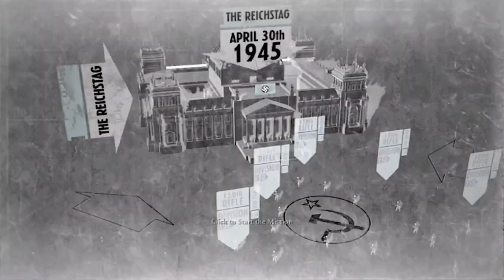Heart of The Reich | The Reichsag,Berlin - Call Of Duty:World at War (2008)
Hi my name is kabir tihis is my chennel KABIR2K GAMING
In this video, we're going to be playing the  call of duty world at war game. This is a game set in 2022, and features a unique game mode
This tutorial is about old pc gaming (no commentary) gameplay contains some of the  If you like it,and enjoy .